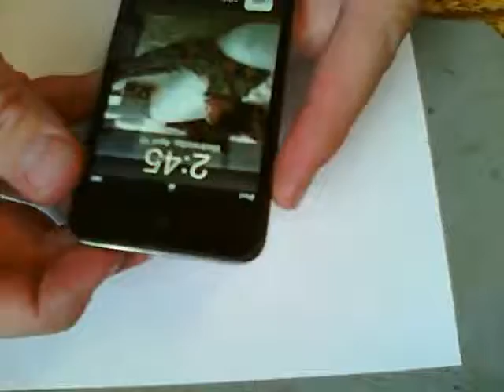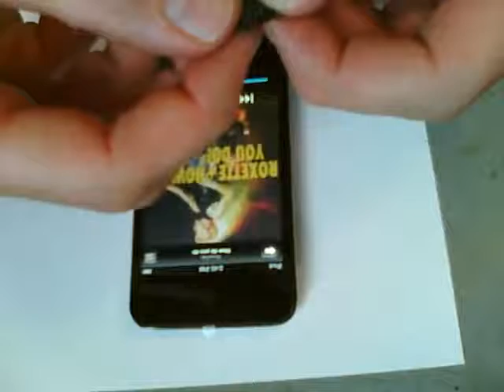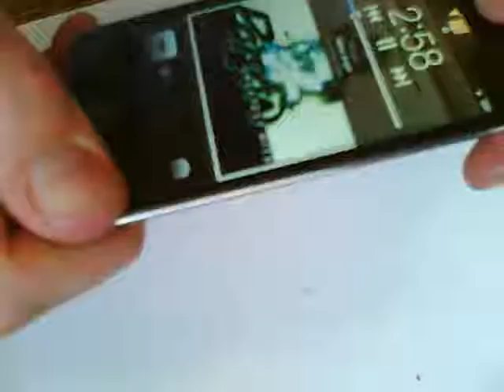iPod touch 4th Gen Screen Repair (Fix Dented Backplate Problem)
Video show the steps needed to replace digitizer / Lcd panel. However in the end I noticed the part did sit flush, because the back plate was dented. I'm using a sharp knife to shave a away the excess plastic caused by the indentation. After that the digitizer fit without problems. Parts, tools and more free guides are